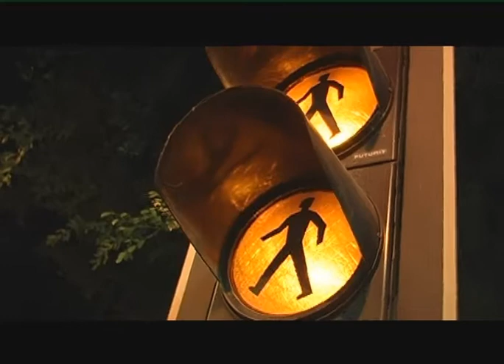Kings of Leon - Closer - by Moshiko Eisenberg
actress: Elinor Gal
שחקנית: אלינור גל